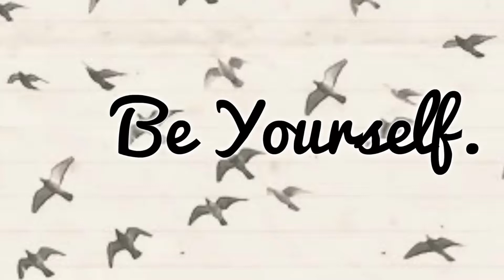Stuff i like xD